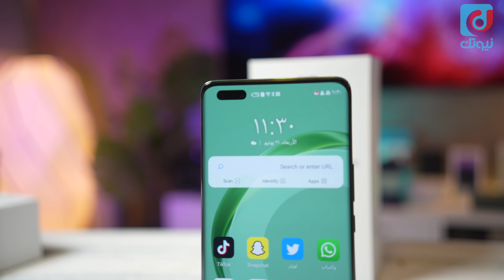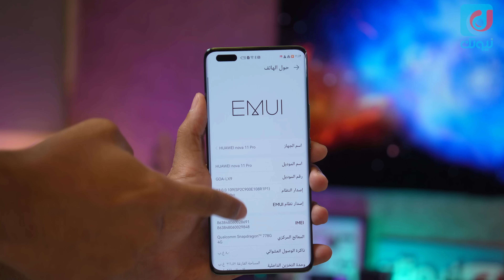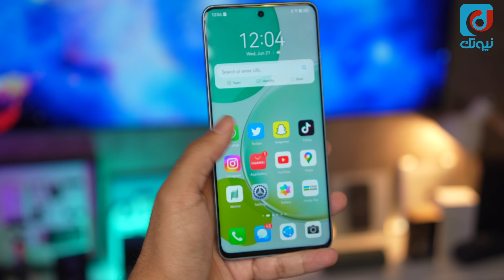سلسلة HUAWEI nova 11: تصميم متفرد وكاميرا مبهرة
مراجعة واستعراض سلسلة هواوي نوفا الجديدة - نوفا 11 برو ونوفا 11i.

سعر هاتف هواوي nova 11 Pro هو 2599 ريال مايعادل 690 دولار تقريبا

سعر هاتف هواوي nova 11i هو 1049 ريال مايعادل 279 دولار تقريباً

بصفتي مشارك لأمازون ، فإنني أكسب من عمليات الشراء المؤهلة.
🔥 ادعم قناتنا عبر التسوق من (أمازون السعودي) باستخدام الرابط التالي:
🔥 ادعم قناتنا عبر التسوق من (أمازون الأمريكي) باستخدام الرابط التالي:
⬇️ تابعنا على وسائل التواصل⬇️
📲 عبدالله الغفيص على تويتر: